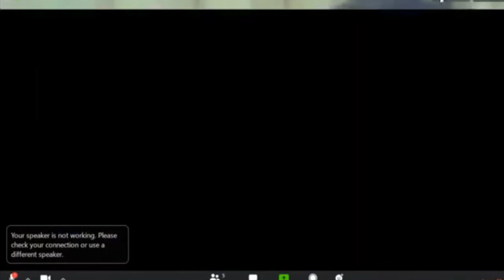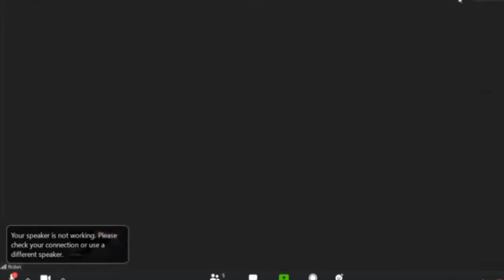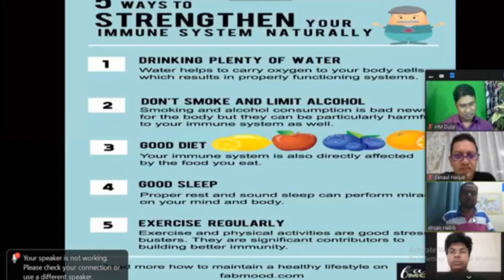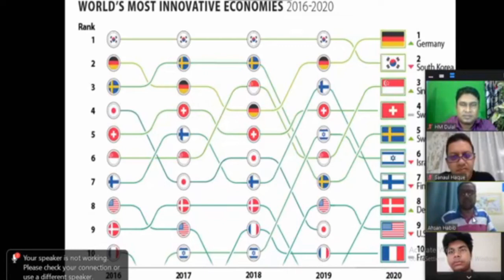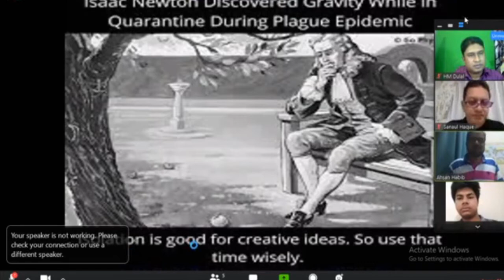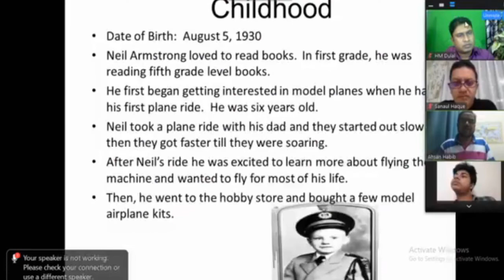লকডাউন সময়ে পড়াশুনা ‍ও পরীক্ষা প্রস্তুতি Doshdik TV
日本のニュースやその他のすべての更新については、無料のDoshdik TVを購読してください。